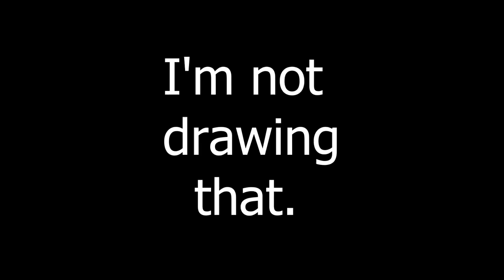Fleetway Super Sonic Has Come to Make an Announcement! | Animatic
Sonic.exe is a-